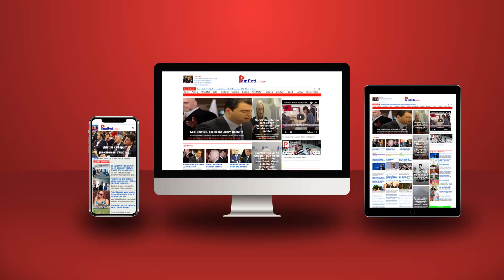Një detaj i fortë që tregon çfarë është 'partia' e Berishës!